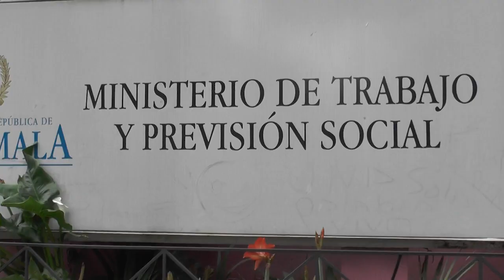Ministerio de trabajo incrementa las supervisiones a empresas privadas